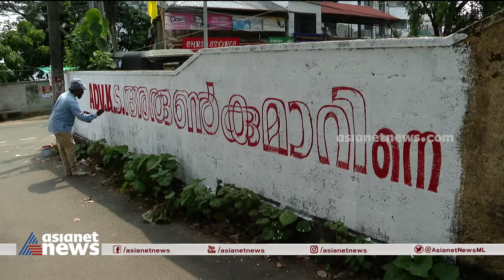'സ്ഥാനാർത്ഥിത്വത്തിന് സഭയുമായി ബന്ധമില്ല'; പാർട്ടിയുമായി അഭേദ്യമായ ബന്ധമെന്ന് ജോ ജോസഫ് | Jo Joseph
പാർട്ടിയുമായി അഭേ​ദ്യമായ ബന്ധമെന്ന് തൃക്കാക്കരയിലെ ഇടതുസ്ഥാനാർത്ഥി ഡോ. ജോ ജോസഫ്. സ്ഥാനാർത്ഥിത്വത്തിന് സഭയുമായി ബന്ധമില്ലെന്നും അദ്ദേഹം പറഞ്ഞു.
Thrikkakara By Election 2022 | LDF Candidate | Dr Jo Joseph